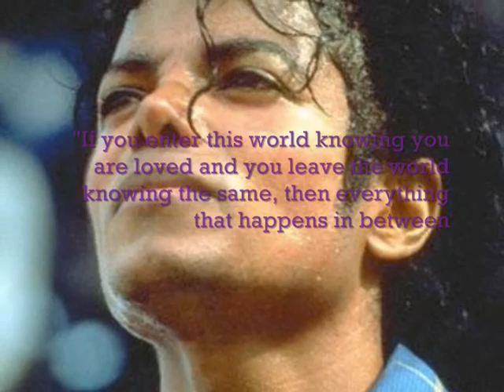Man in the mirror- Cheyenne Back in work!!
Hey all,
I haven't posted a video in ages obviously due to the fact Chey has been out of work since April.
Any hoo, ive had vet out a few times whose told me what I could do with her and I had another visit on Monday who said she was completely sound and I can now start schoolin her!!!
This video shows what we have been doing, it also shows a little bit extra, which is just my little tribute to Michael Jackson. I have loved him since i was little and I was so upset when he passed, especially as I had a ticket to see him on the 17th August. So the video has a little theme that Michael has passed and now its the beginning of Chey again.

Ive had to do:
2 weeks walking on road
2 weeks lunging
2 weeks hacking with trot
and im now starting to gradually school and bring her back into proper work.
Footage from school is from today and its only her 3rd time back in the school and shes just, yum!!

Hope you enjoy it, please comment rate etc..

RIP  " Before you judge me, try hard to love me" - MJ